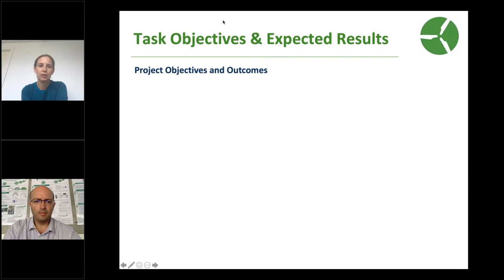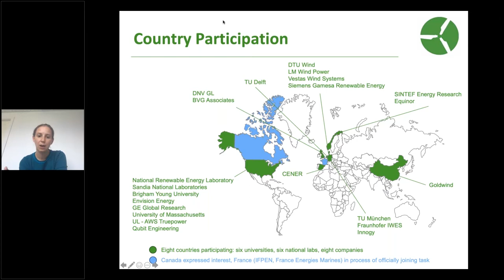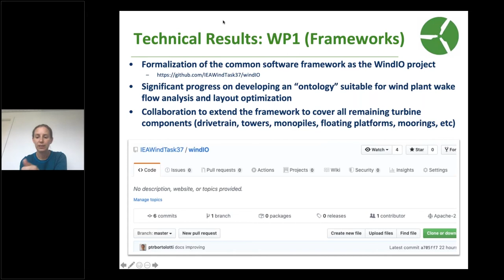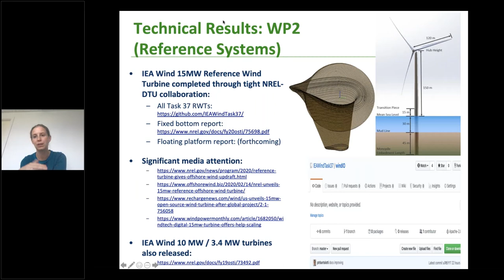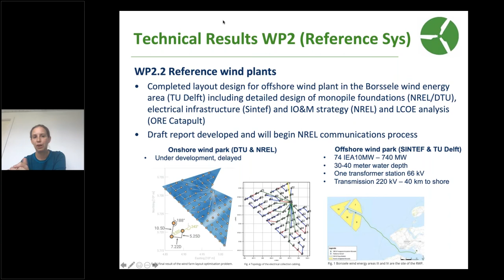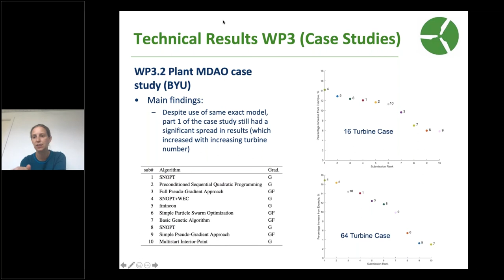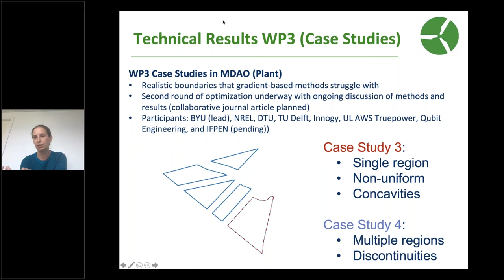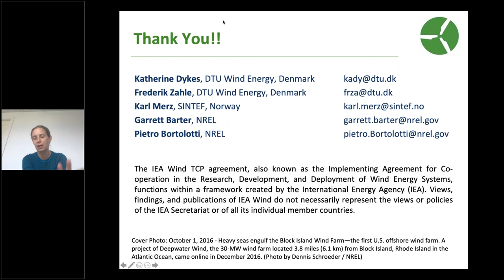FEM Tribune - Array optimisation - Katherine Dykes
IEA Wind TCP Task 37: Wind Energy Systems Engineering